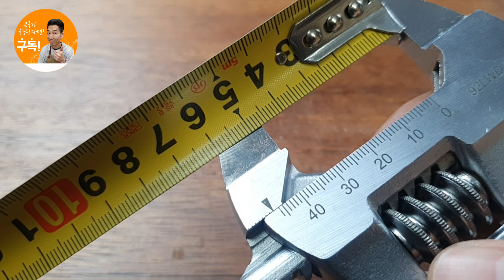유럽산 '초슬림형' 몽키스페너 (ft.IREGA/92LWD)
[공동구매 및 정보업로드 인스타그램]